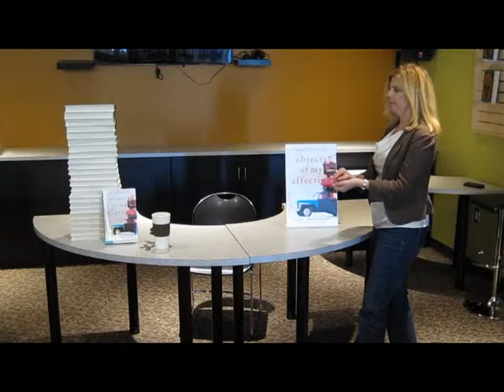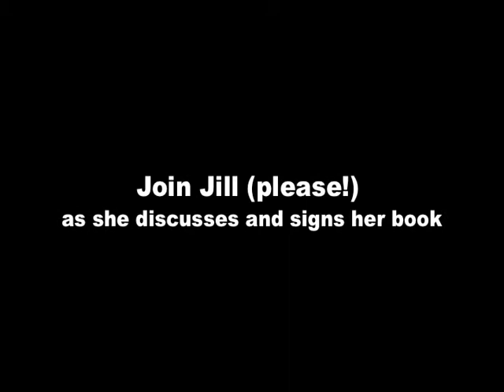Objects of My Affection Book Event at Vroman's Pasadena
As seen on the Anderson Cooper Show - the novel Objects of My Affection tells the story of a hoarder who goes head-to-head with a personal organizer charged with clearing out her home.  Please join author Jill Smolinski, Saturday, July 14 at 4 PM at Vroman's Bookstore in Pasadena, CA for a discussion and signing of her novel...plus maybe an organizing tip or two.